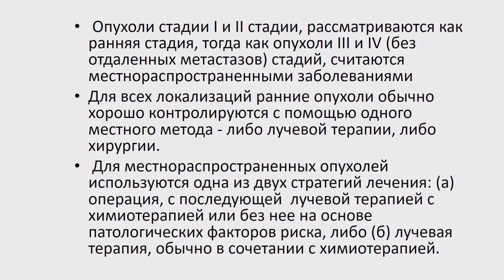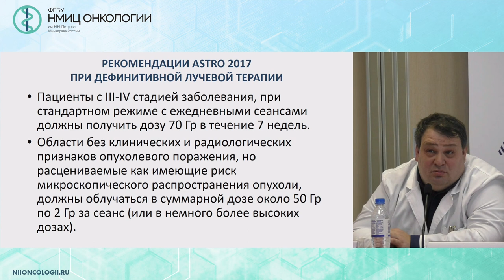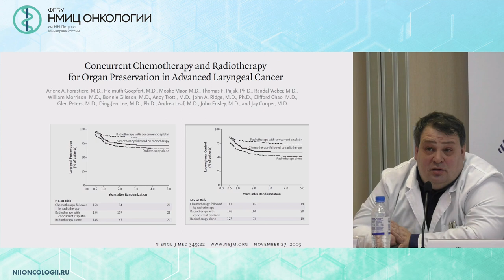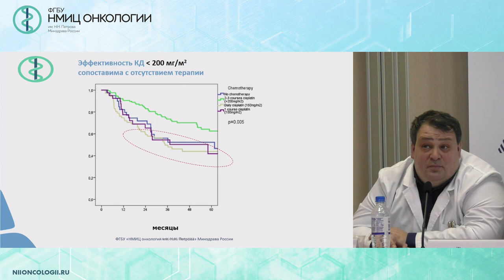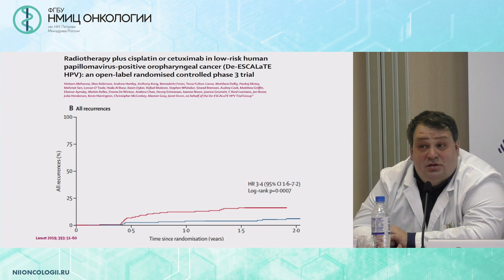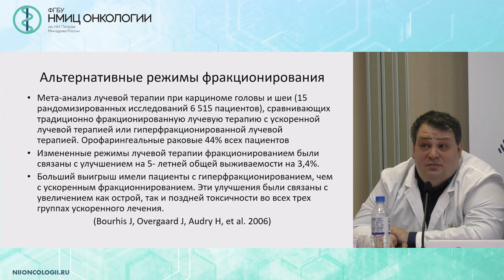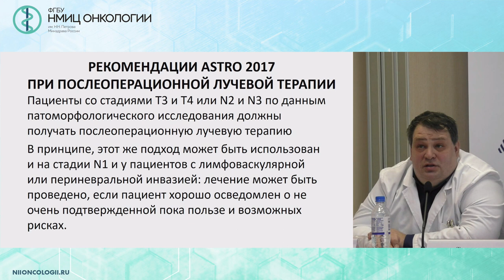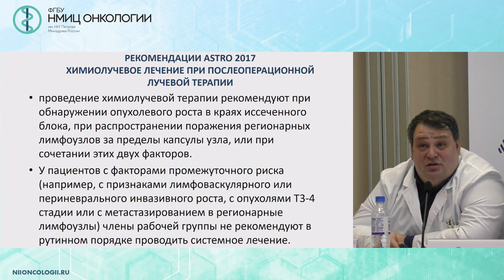Химиолучевое лечение пациентов с опухолями головы шеи, тактика лечения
Гиршович Михаил Маркович – к.м.н., врач-радиотерапевт отделения радиотерапии ФГБУ «НМИЦ онкологии им. Н.Н. Петрова» Минздрава России, Санкт-Петербург

Вебинар «Плоскоклеточный рак головы и шеи.
Итоги проведенной акции ранней диагностики ОГШ»